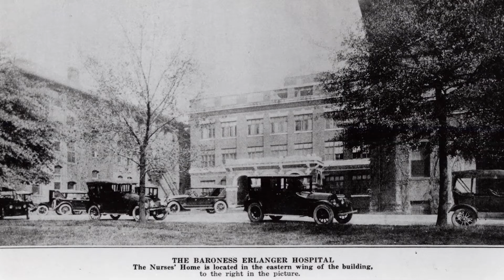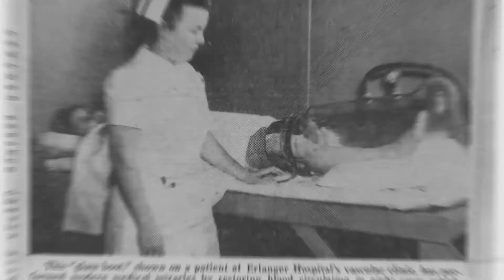History of Erlanger Hospital